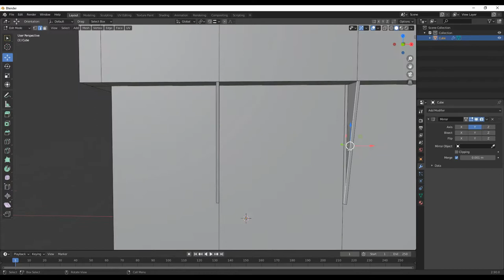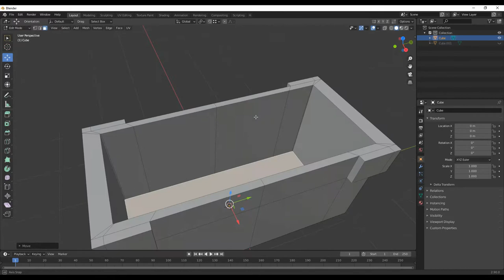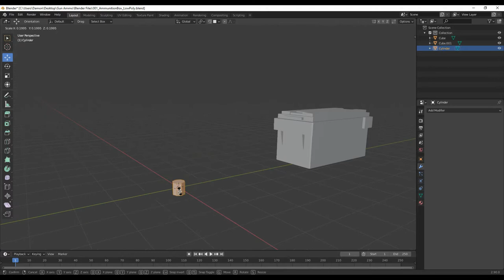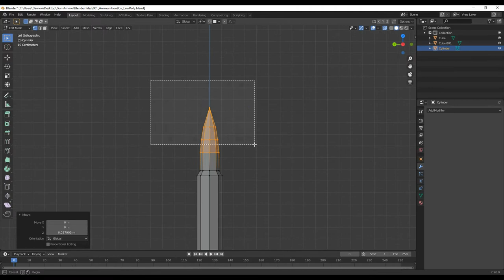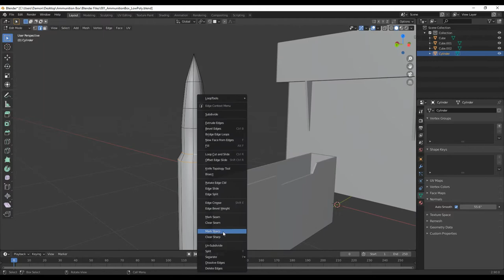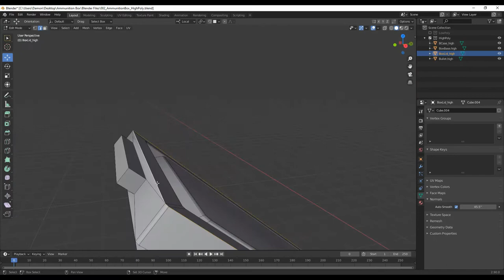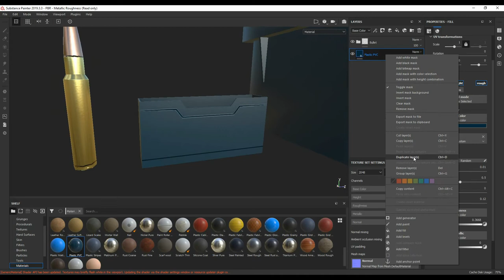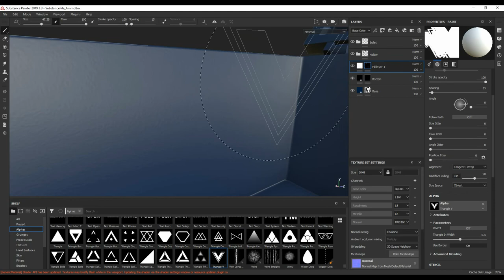3D Modeling an Ammunition Box - Blender & Substance Painter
In this Video I show you my 3D modeling process for Modeling , UV unwrapping and Texturing an Ammunition Box with Bullets using Blender and Substance Painter.

Saw these ammunition Pickups when I was playing Wolfenstein: The New Order thought it would be cool to make my own version of them :)

Programs Used:
Modeling - Blender

✨✨VIDEO CHAPTERS✨✨
0:00 - Intro
0:06 - Low Poly Modeling
5:25 - High poly Modeling
7:13 - UV Unwrapping
8:15 - Baking
8:20 - Texturing
10:02 - Final Render